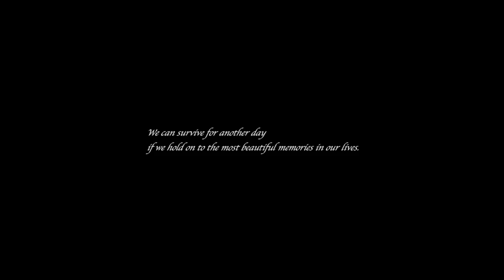【亜沙】黄昏昭和の駅前で【MV YouTube Edition】/ 【Asa】Tasogareshowano Ekimaede【MV YouTube Edition】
「たしかに一理あるね」

「黄昏昭和の駅前で」
作詞・作曲：亜沙

MUSIC VIDEO
dir:青木亮二(logfilm)

亜沙Twitter：＠bass_asa

亜沙セルフカバーベストアルバム

1987 / 亜沙
2018年9月19日（水）発売

◆初回限定盤（2CD+DVD+栞封入*6種のうち1種ランダム封入）
3,800円（本体）+税 QWCE-00695

‹初回限定盤封入特典›
栞封入*6種のうち1種ランダム封入

◆通常盤（2CD）
3,000円（本体）+税　QWCE-00696

＊ DISC1
吉原ラメント
星詠みエンドラヴァー
池袋黄昏ナイトクラブ
明正ロマン
新宿ソリチュード
哀愁レインカフェテリア
浮気者エンドロール
東京デイブレーク
道玄坂ネオンアパート
六本木ベイビィバタフライ
上海ラヴァー
stardust（新録）
鏡の中のメモリーズ（新録）
砂漠の雪華（新録）
未来ページ（新録）
心象スノーホワイト（新録）

＊ DISC2
・天使の歌
＊PS Vita用ソフト「Caligula-カリギュラ-」
書き下ろし曲

・色恋
＊浦島坂田船アルバム「CRUISE TICKET」
収録センラ書き下ろし曲

・背徳シュガー
＊しゅーずアルバム「Shoose Case」収録
書き下ろし曲

・木漏れ日メロウ（書き下ろし新曲）

・To be continued（書き下ろし新曲）

・黄昏昭和の駅前で（書き下ろし新曲）

・吉原ラメント 亜沙 feat.小林幸子 *Bonus Track

＊DVD
黄昏昭和の駅前で MUSIC VIDEO（フルバージョン）
黄昏昭和の駅前で MUSIC VIDEOオフショット映像
吉原ラメント 亜沙 feat.小林幸子 MUSIC VIDEO
東名阪ツアー「鏡花水月」オフショット映像

※順不同、収録内容は変更になる場合がございます。

詳細は亜沙オフィシャルサイト
bassasa,com